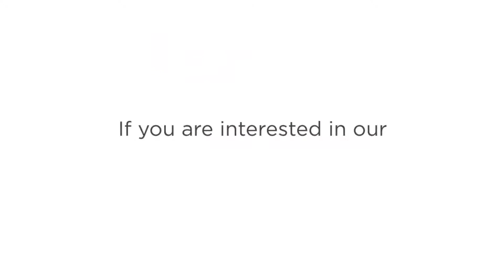Always Choose Smart! Choose Kemble Interiors Inc That Reflects Your Passion in Palm Beach, FL!!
Kemble Interiors Inc was founded in Palm Beach in 1982 by Mimi Maddock McMakin, and Celerie Kemble heads its New York office. A few years later, they bought the current building, where there is currently a retail store along with the design business. We have licensed architects and contractors to bring comfort and beauty to your home, ultimately.

Kemble Interiors Inc balances the aesthetic integrity of every project with the needs and personality of the client. For the best interior design studio in Palm Beach, FL!

Best Interior Design Studio in Palm Beach FL
Best Interior Design Studio near Palm Beach FL
Best Interior Design Studio Palm Beach FL
Interior Design Studio in Palm Beach FL
Palm Beach FL Best Interior Design Studio